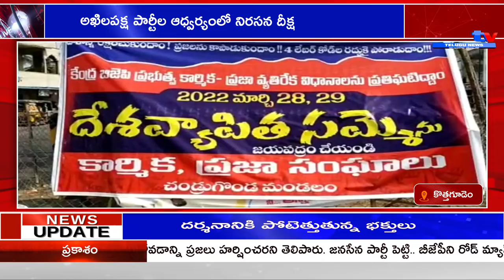అఖిలపక్ష పార్టీల ఆధ్వర్యంలో నిరసన దీక్ష||A1tv telugu news